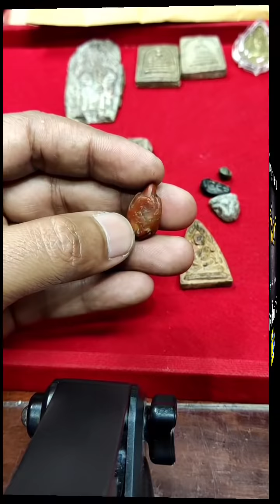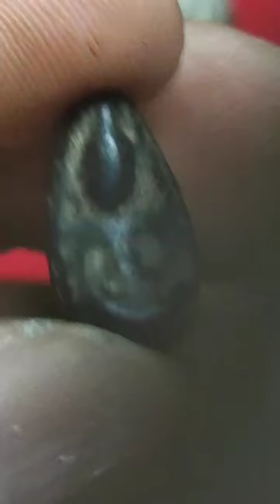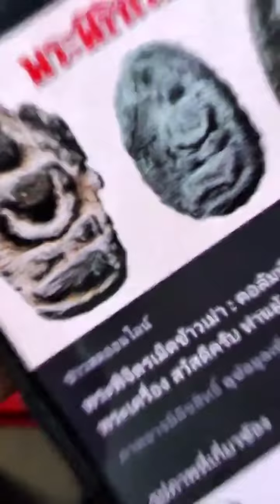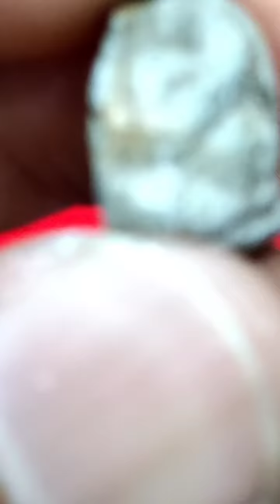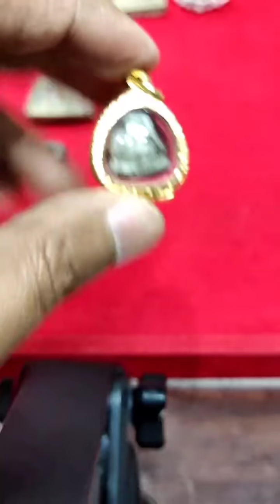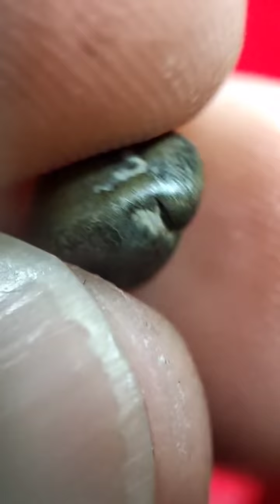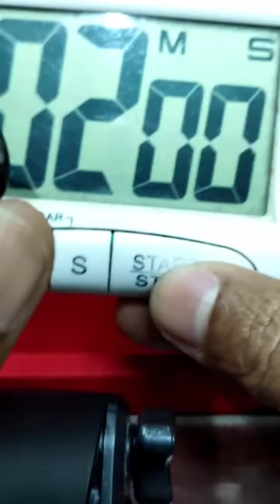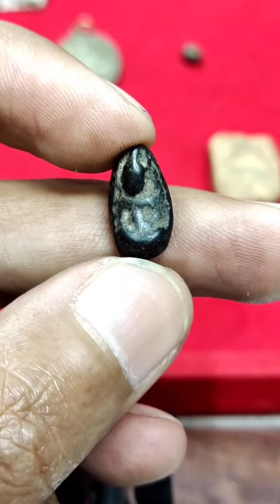รักแดงตะกั่วเก่าแบบนี้ ให้เป็นพระอะไรก็แท้/พระปิดตาปิลันทน์ไม่ค่อยเจอหายาก! ตำนานพระพิจิตรเขี้ยงงู